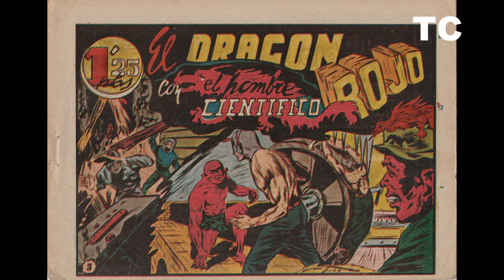Todas las portadas de la serie Vulpo, el Hombre Científico (Publicaciones Ibero-Americanas, 1948)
El video recorre las portadas de los 6 números de la serie Vulpo, el Hombre Científico (Publicaciones Ibero-Americanas, 1948).